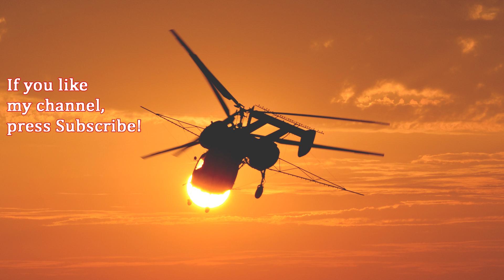Papillon Grand Canyon Helicopters at Boulder Ciry airport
Papillon Grand Canyon Helicopters is the largest and most experienced Grand Canyon helicopter tours company in the world. We’ve been flying guests on daily tours since 1965, and with three exclusive landing sites on the floor of the canyon, the immersive experience we offer is unrivaled by any other tour company.

The main base of the company is Boulder City Airport where they operate their fleet of Airbus Helicopters H125s and H130s from.

The Airbus Helicopters H130 is a single engine light utility helicopter developed from the earlier Eurocopter AS350 Ecureuil, one of the primary changes from which was the adoption of a Fenestron anti-torque device in place of a conventional tail rotor. It was launched and produced by the Eurocopter Group, which would later be rebranded as Airbus Helicopters.

The type is very succesfull all around the world for charter, medical, police or law enforcement flights.

A Papillon Grand Canyon Helicopters a legnagyobb és legtapasztaltabb helikopter üzemeltető cég a Grand Canyon térségében. A cég 1965 óta üzemel, mára Airbus Helicopters H125 és H130 helikopterekből álló helikopter flottájával. Fő báziuk a Boulder City repülőtéren található, de három exkluzív leszálló hellyel is rendelkeznek a a kanyonon belül.

Az Airbus Helicopters H130 egy egyhajtóműves többcélú helikopter, melyet még az Eurocopter fejlesztett ki az AS-350 Ecureuil típusból. Alapjául az AS-350 B3 szolgált, legfőbb változtatás a hagyományos faroklégcsavar Fenestronra való lecserélése volt.

A típus világ szerte sikeres helikopter charter járatok teljesítésében, valamint légimentésre és rendészeti feladatokra is használják.